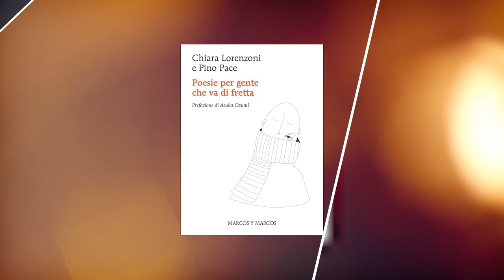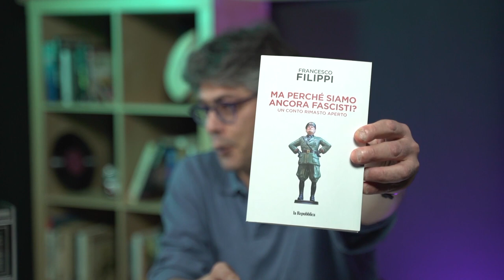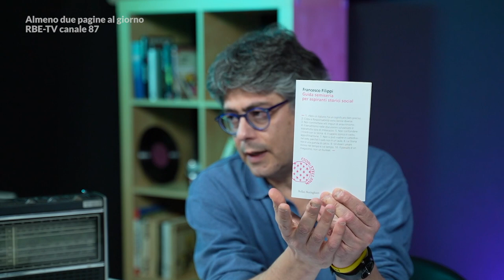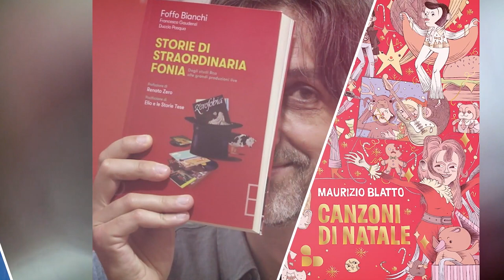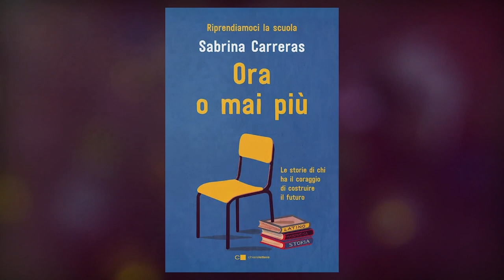Francesco Filippi e la Storia al tempo dei social network | Almeno due Pagine al Giorno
Questa settimana incontriamo lo storico della mentalità e scrittore Francesco Filippi per conversare intorno ai contenuti della sua “Guida semiseria per aspiranti storici social”, libro pubblicato a ottobre 2022 da Bollati Boringhieri.

Dai “discorsi da bar” alle risse sui social network. Il "sapere” storico è sempre più diffuso, troppo spesso però costruito a uso e consumo di individui dall'ego sproporzionato.

La Rete è una grande risorsa ma è necessario attrezzarsi per riconoscere le manipolazioni e le strumentalizzazioni della Storia. Senza mai dimenticare che, al centro, sempre, ci sono le persone.

Questi gli ascolti musicali proposti da Francesco Filippi:
- “Iperconnessi” (Le Luci della Centrale Elettrica)
- “Are You Lost in the World Like Me?” (Moby & The Void Pacific Choir)
La sigla, “Sun” è stata composta e realizzata da Adriano Viterbini.